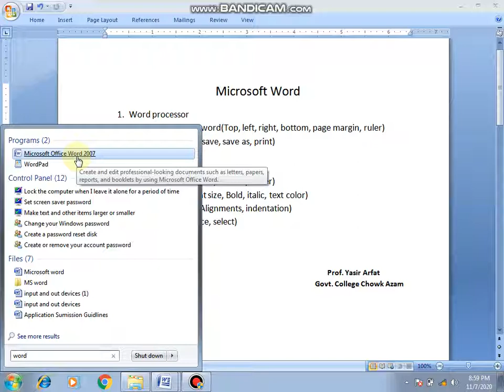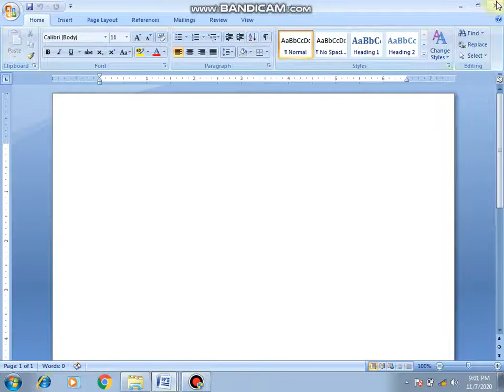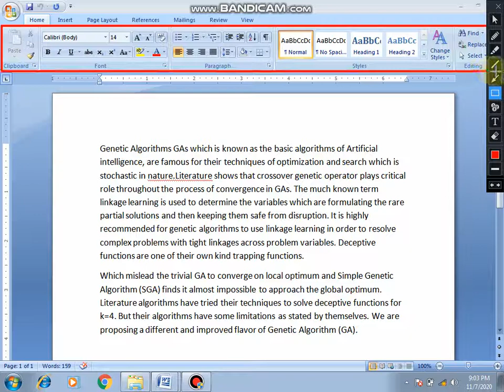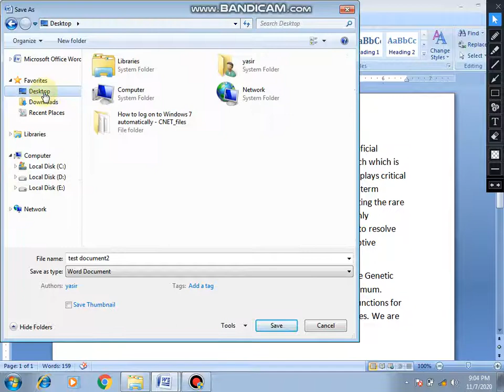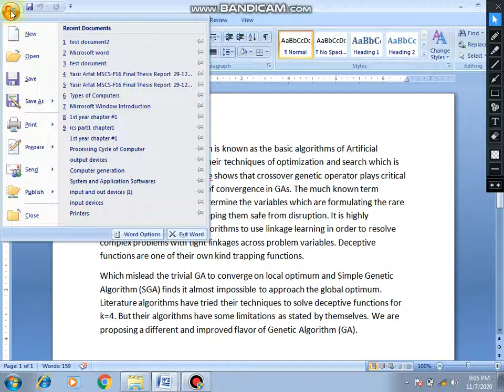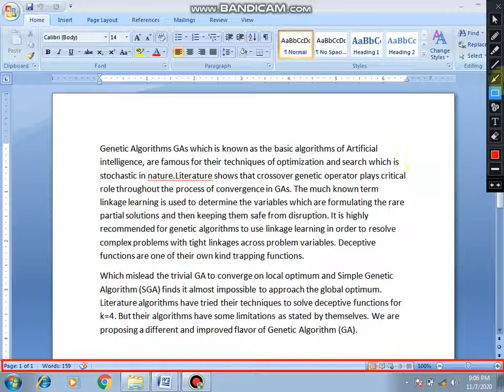Microsoft word 2007 part 1